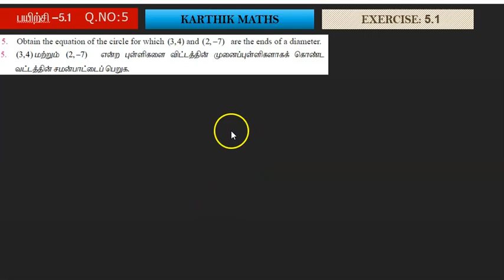EXERCISE 5.1 Q.NO.5 | 12TH MATHS TN | UNIT 5 2D -ANAL GEO-2 | SOLUTION TM AND EM